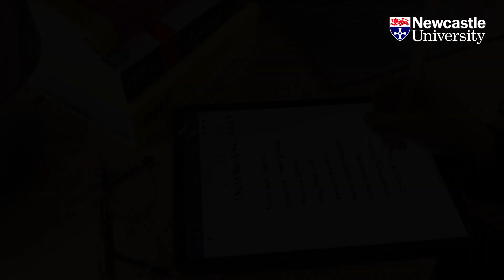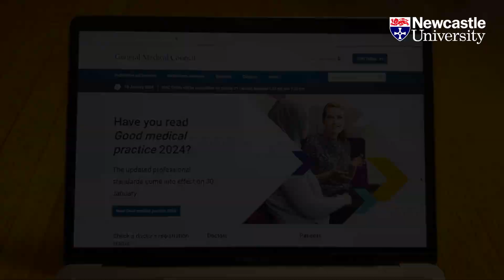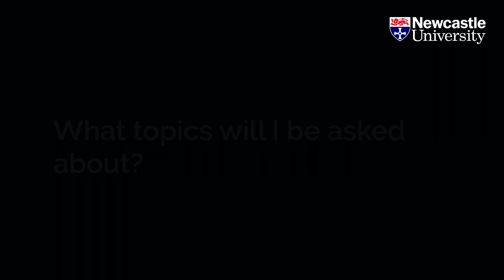How to prepare for Medicine interviews